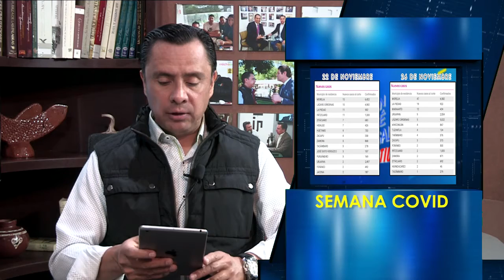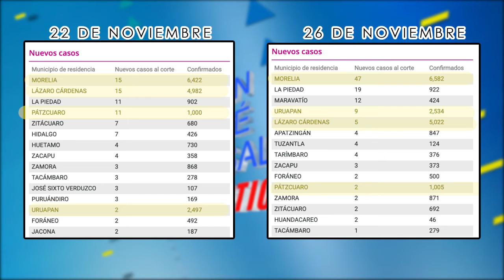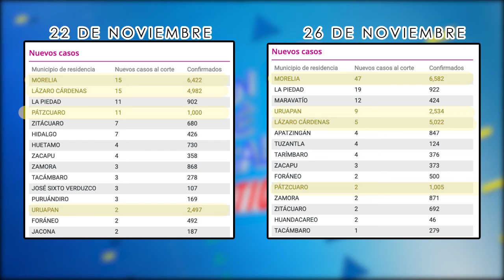Siguen aumentando los contadios de covid